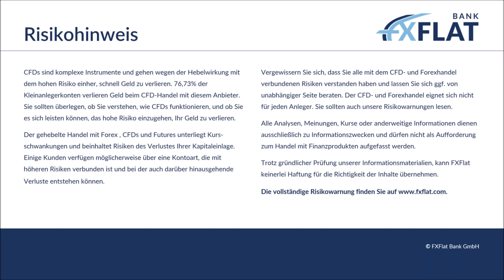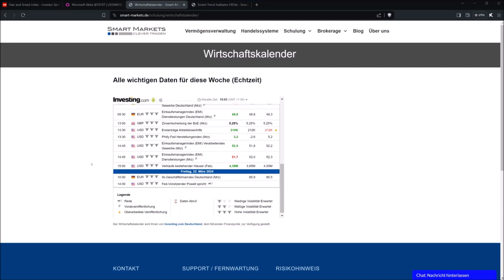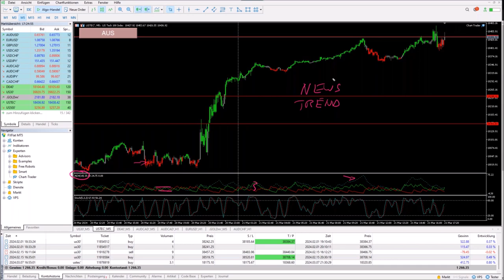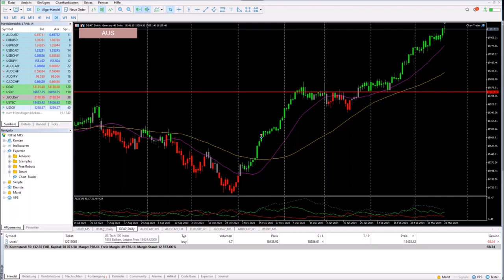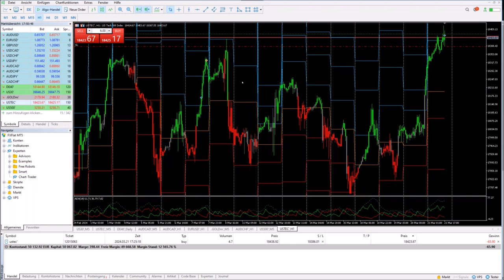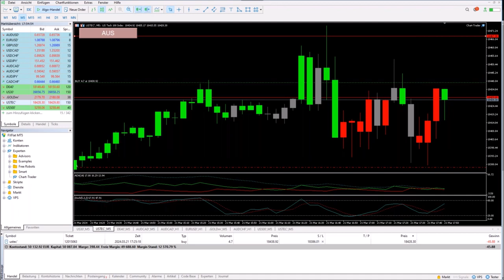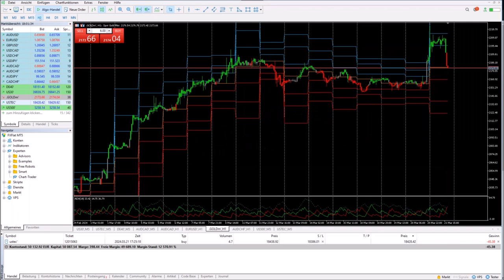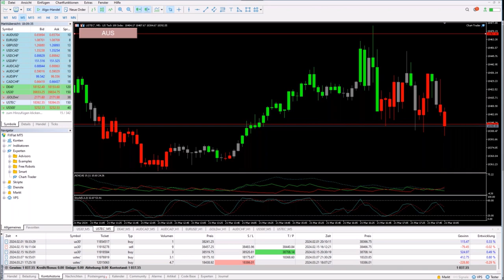Marc Pötter - Setups finden mit dem Smart Trend Indikator 21.03.2024